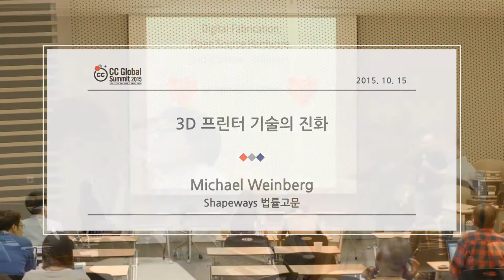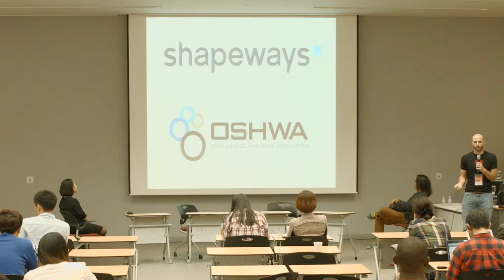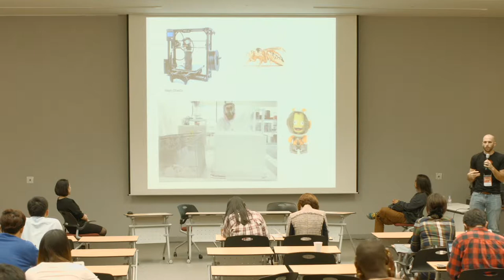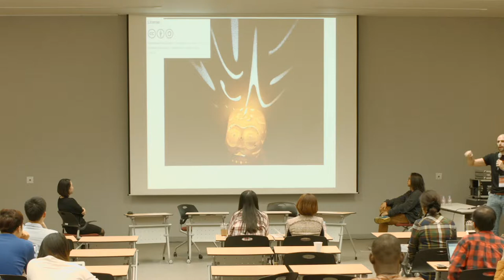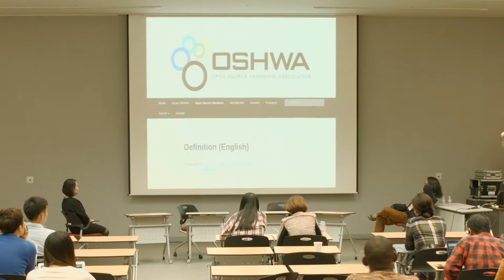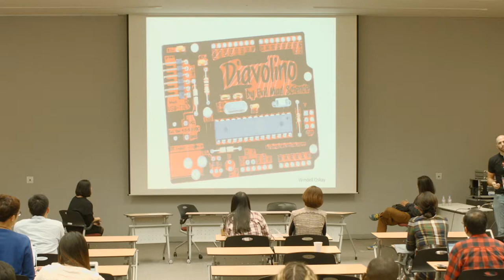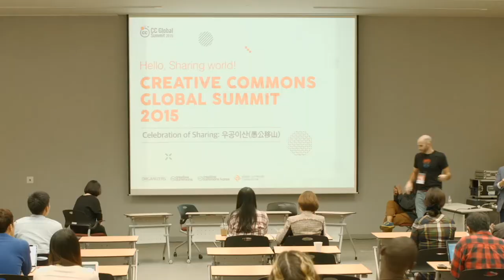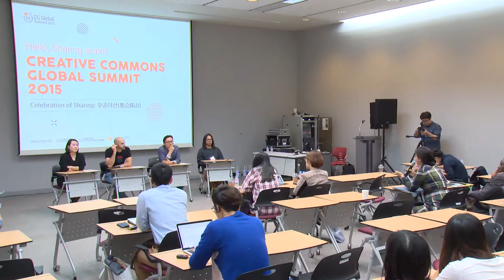3D 프린터 기술의 진화 / Michael Weinberg _Shapeways 법률고문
3D 프린터 기술의 진화 / Michael Weinberg _Shapeways 법률고문